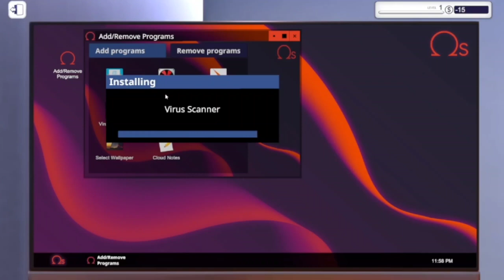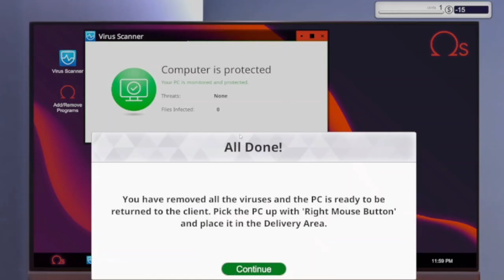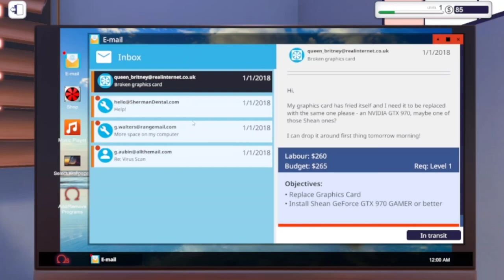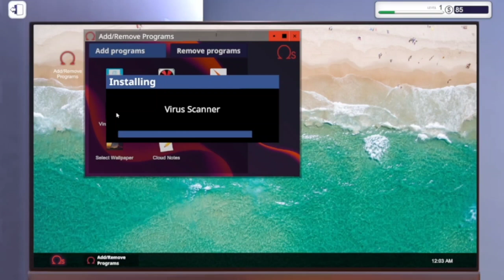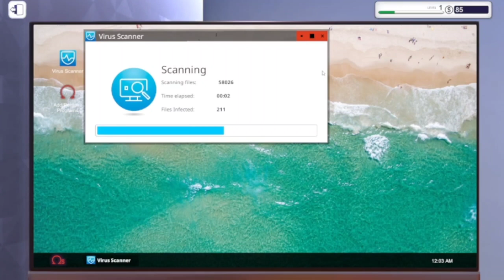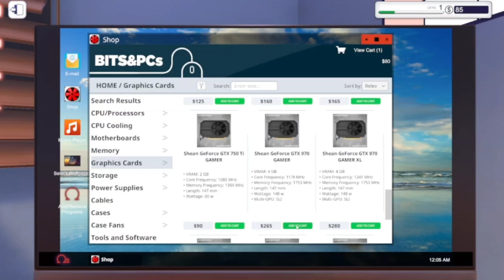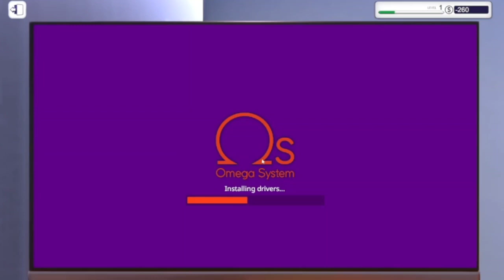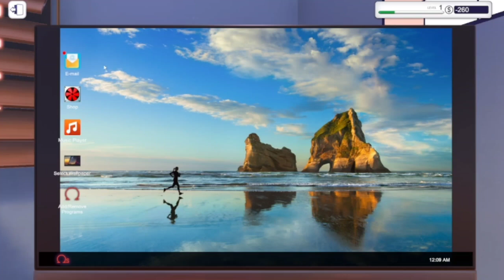First review on the game Pc Building Simulator!Pc Gameplay